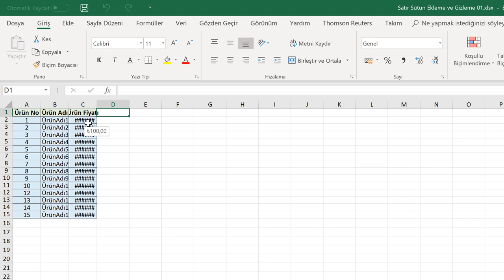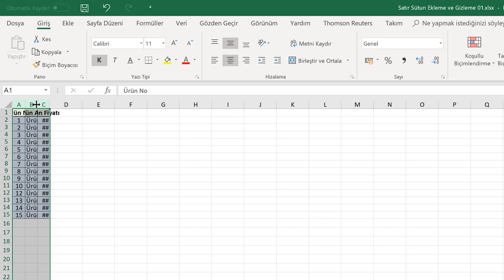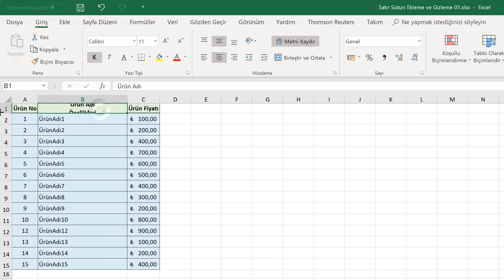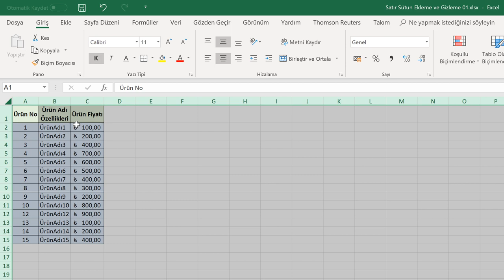Satır ve Sütun Genişlikleri (Temel Düzey Excel 2019 Dersleri #20)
Satır ve Sütun Genişlikleri